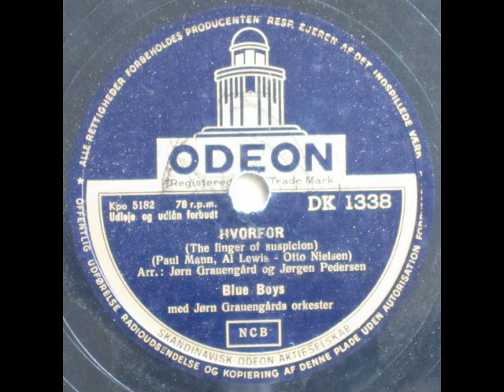Hvorfor (The finger of suspicion) - Jørn Grauengård; Blue Boys 1955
Hvorfor (The finger of suspicion)

Tekst: Al Lewis
På dansk ved Otto Nielsen

Arrangement: Jørn Grauengård og Jørgen Pedersen

Jørn Grauengårds orkester
Sang: Blue Boys

1955